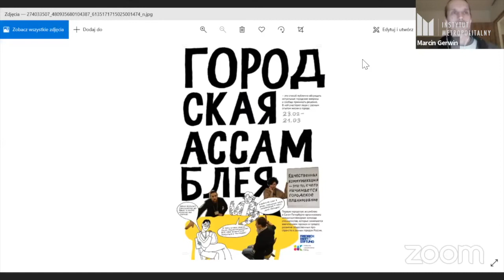Studio Samorządowe odc.3: Partycypacja społeczna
Studio Samorządowe Instytutu Metropolitalnego to nowy format wydarzeń realizowany przez naszą Fundację!
Studio stanowi formę salonu dyskusyjnego, podczas którego Moderator - Kamil Olzacki - rozmawia z zaproszonymi Ekspertami o tematach istotnych dla funkcjonowania samorządu terytorialnego.

W ramach kolejnego odcinka Studia:
- zaproszeni Eksperci opowiedzą o najważniejszych wydarzeniach, związanych z prawem i polityką samorządu terytorialnego,
- porozmawiamy o partycypacji społecznej w samorządzie terytorialnym.

Zaproszeni goście:
 - dr hab. Piotr Uziębło, prof. UG
- dr hab. Jakub H. Szlachetko
- dr Marcin Gerwin
- dr inż. Łukasz Pancewicz
- Joanna Erbel